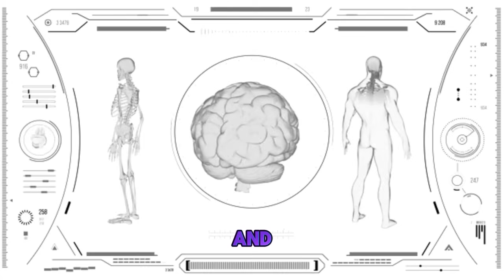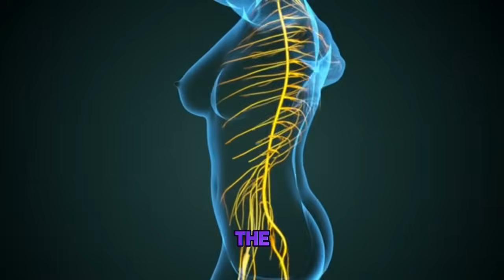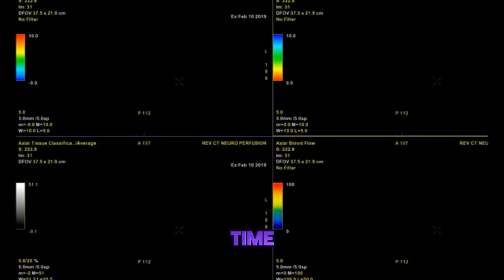Things YOU do on a daily basis that could be damaging your Nervous System.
Welcome back bestie fam!

The nervous system is a complex network of specialized cells that transmit messages between the brain and the rest of the body. The central nervous system, which consists of the brain and spinal cord, is what allows us to think, move, feel and react to our surroundings.

Protect your nervous system, besties!

One Love ❤️